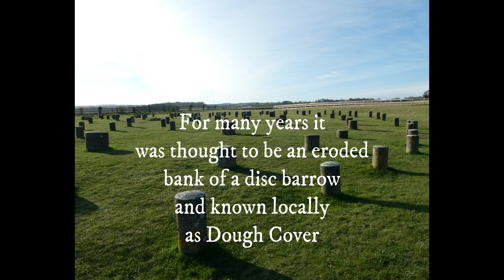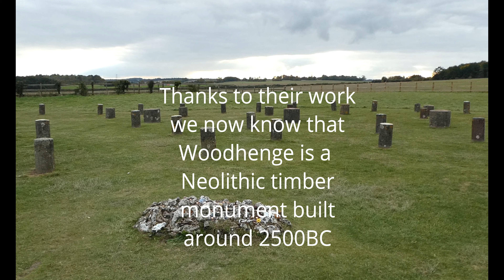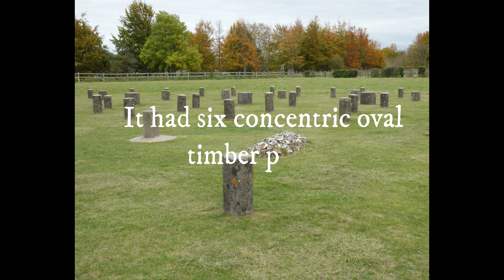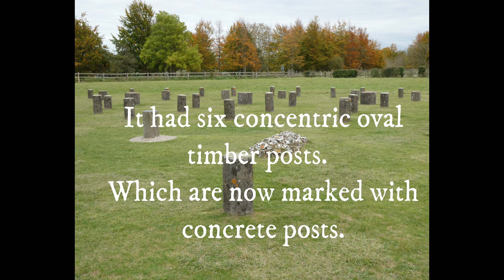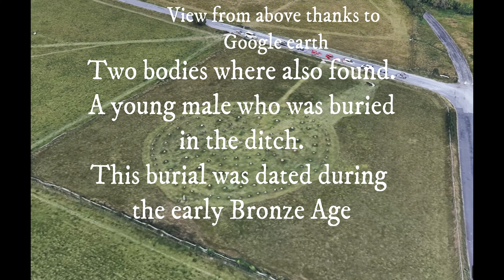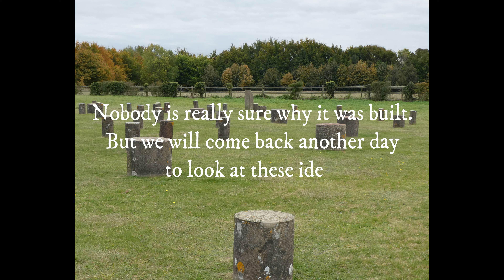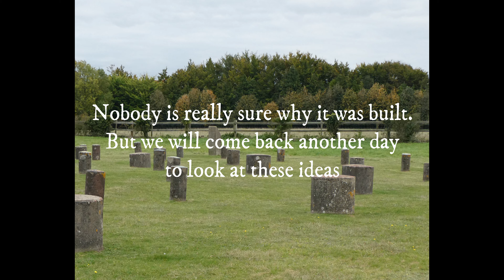Woodhenge, Wiltshire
The area around Stonehenge is an amazing place to explore. I am starting with Woodhenge, free to visit. Neolithic timber circle. Amazing place to visit.

I love walking, its a great way to let things go and relax. but whilst out walking i see some amazing things that I want to share.  Things and places that people may not get to see.
I explore the landscapes and share what I find.